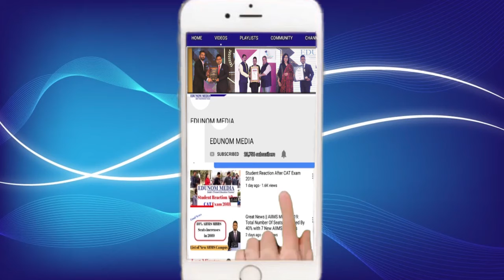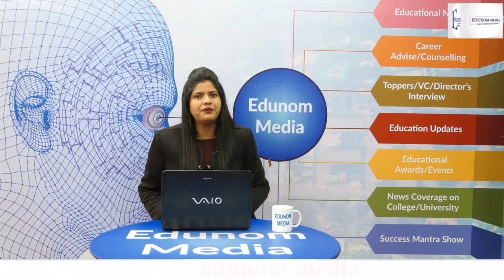IMPORTANT NEWS TODAY || FEBRUARY 11, 2019 || EDUNOM MEDIA || HEALTH MINISTRY BREAKING NEWS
WE HAVE BROUGHT TO YOU IMPORTANT NEWS TODAY.
FEBRUARY 11, 2019.
HEALTH MINISTRY BREAKING NEWS

 EDUNOM MEDIA - India's Trusted Education Channel

Why EDUNOM?

11+ years of eminent experience & Authentic Admission Guidance & Career Counseling to Students.

Since 2007, more than 1 Lacs student has been counselled,

Tie up with more than 500 Colleges & Universities across the India & Abroad.

100% Placement/Internship assistance if admission done through EDUNOM.

About Our Expert Career Counselor:

Lambodar Rout is a leading Career Counsellor and Admission Guidance expert. He has an experience of more than 11 years.

Awards & Recognition:He has been awarded “Young Entrepreneur of the Year – Education Consulting Services” in 2018 and also awarded ‘India Excellence Award 2017’ for the most promising career counsellor in Delhi. & also awarded Star Career Counsellor of 2017 from Career Guide.